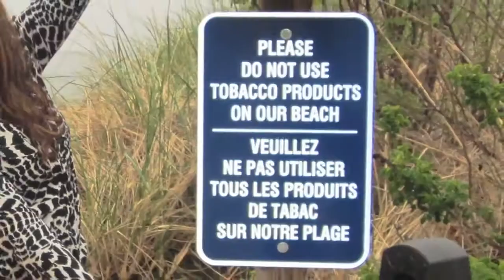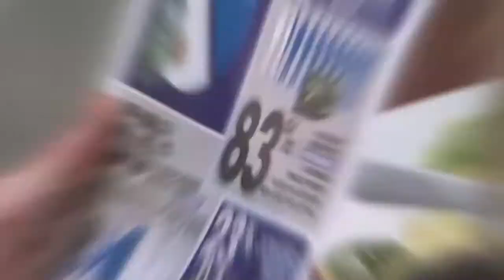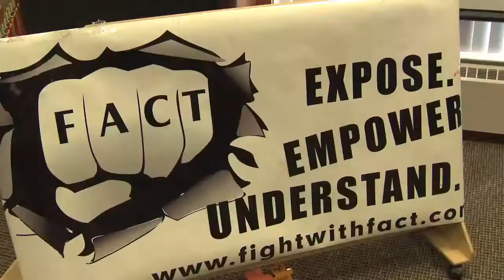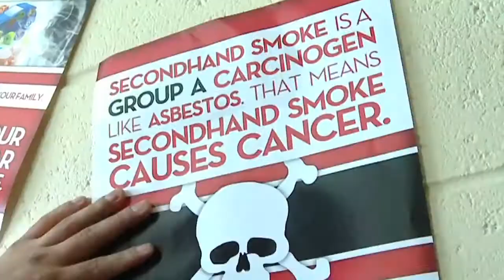Evolvement NM's Nataanii Hatathlie Wins Regional Youth Advocate of the Year Award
Check out this video honoring the Campaign for Tobacco-Free Kids' 2012 Regional Youth Advocates of the Year Awardees! Evolvement New Mexico's Nataanii Hatathlie was named West Regional Youth Advocate of the Year.